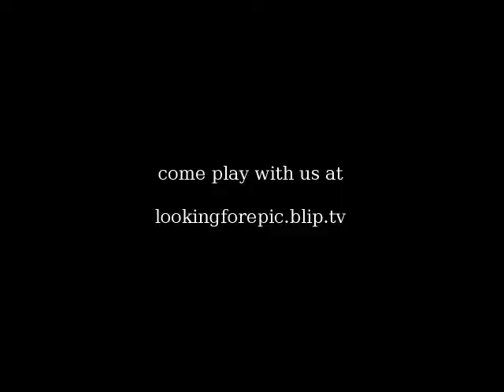Muppet Movie Review Promo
For the month of December we will watch movies we sort of remember from our childhoods, and we will start out with the Muppet Movie.  It has so many muppets it not even funny.